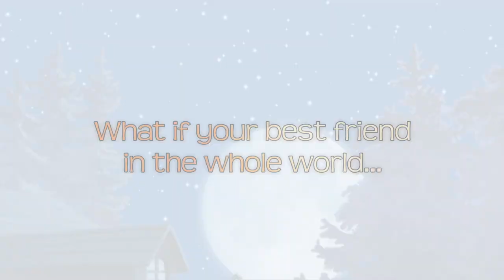Buddy & Me: Dream Edition Trailer (Wii U Nintendo eShop)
NOW AVAILABLE on Nintendo eShop for Wii U. The Dream Edition is the definitive version of Buddy & Me, with upgraded graphics for TV and all-new features. Collect star seeds to unlock environment seasons (each with their own unique landmarks), gameplay boosts, exclusive new outfits, and a behind-the-scenes concept art gallery.

Explore the enchanted forest of a young boy's dreams, where every night he runs alongside his best friend, a magical flying creature named Buddy. Buddy & Me is an endless platforming adventure for all ages, with unique companionship gameplay.

Join Buddy to swing, bounce, glide, and together fly your way through an infinite treehouse-filled canopy of obstacles, curious creatures, and beautiful landscapes. See how far you can dream before waking!